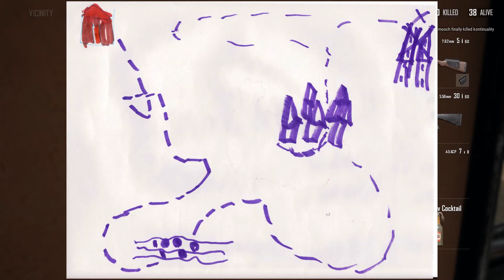PUBG - Playing President - Good Old Days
Bunch of friends playing around in PUBG zKRYt as the President with agents UKWolfie, Killbasa and Aussie. :)